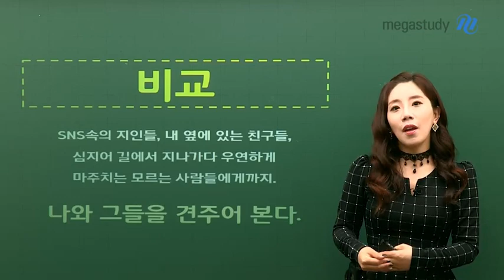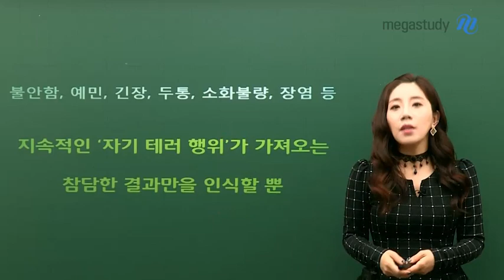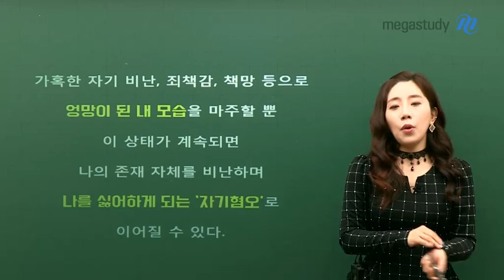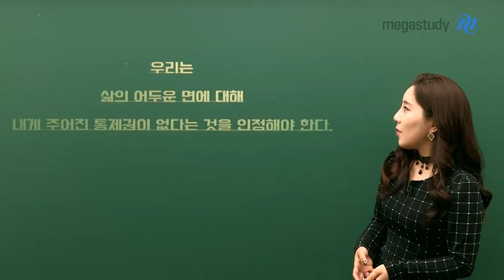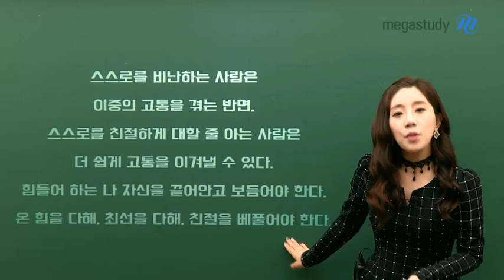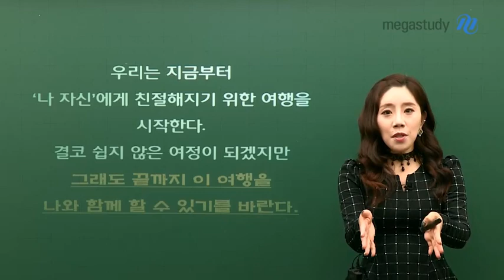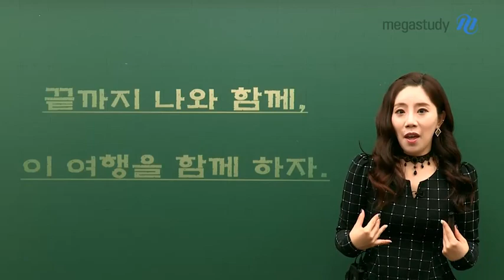[메가스터디] 국어 박리나 쌤 - 나를 사랑하지 못하는 나에게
남과 비교하고 본인에게 실망하고 채찍질하는,
스스로를 사랑하는 것에 서툰
우리들에게 보내는
리나쌤의 응원 메시지♥

"지금 당신의 모습을 사랑합니까?"

"우리는 자기 자신에게 얼마나 친절하게 대하고 있을까?"

'나 자신'에게 친절해지기 위해
리나쌤이 안내하는 길에 함께 하세요.

그리고 여러분은 소중한 사람이라는 사실,
잊지 마세요:)

선생님의 메시지를 더 자세히 보고 싶다면